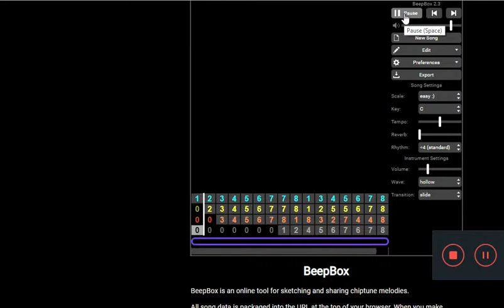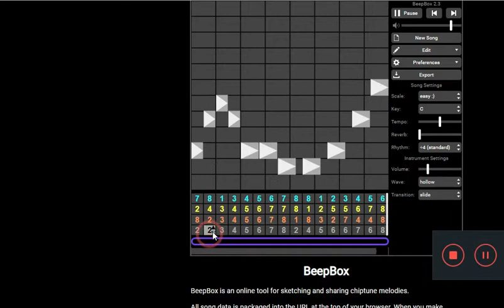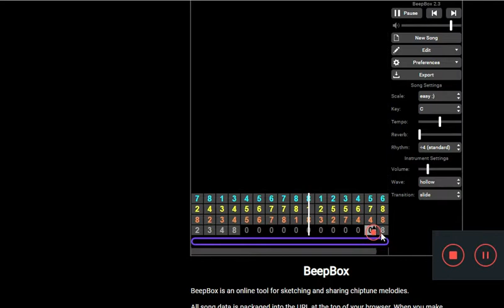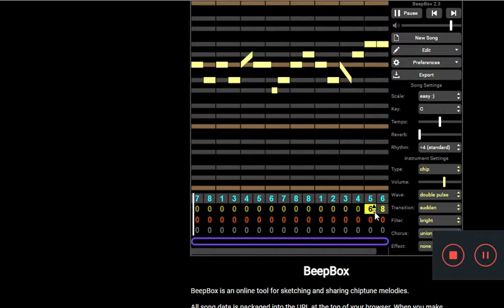JoelBruno - 6 character Action